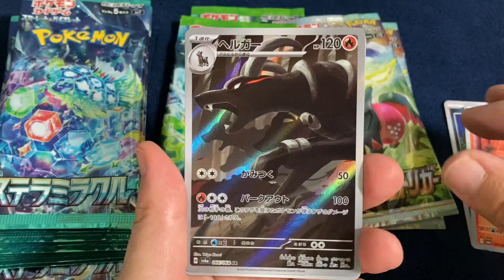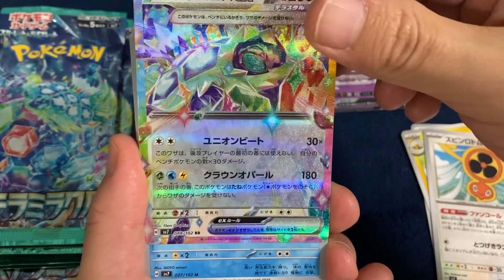【開封】ステラミラクル・ナイトワンダラー・パラダイムトリガー・変幻の仮面 トップレア ゲットチャレンジ‼️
今も購入制限のあるコンビニがあって2パックずつです笑　コンビニさん、そろそろ制限なくした方がいいですよ〜笑